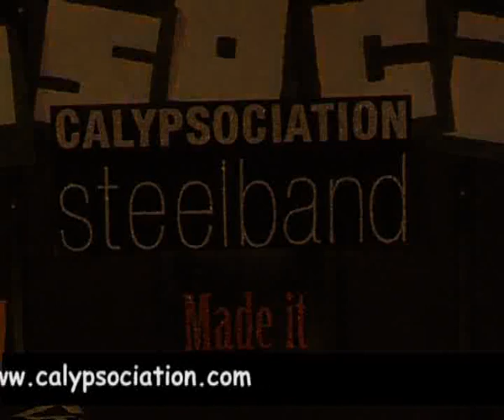Calypsociation Steelband - MADE IT live (3'00)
Concert de Calypsociation Steelband à l'occasion de la sortie du disque MADE IT, avec la participation de Benoit Sauvé à la flute alto.